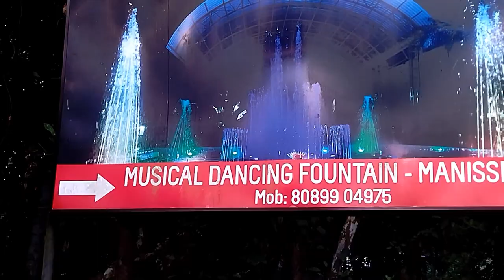musical dancing fountain